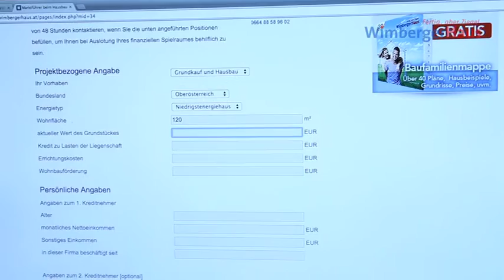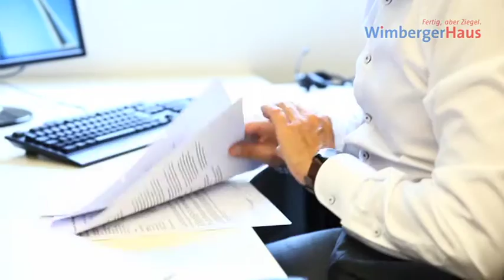Alles rund ums Hausbauen Teil 3 - die Finanzierung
Teil 3 unserer achtteiligen Videoserie zum Thema Hausbau – alles rund ums Bauen und Wohnen vom Baumeister!

Die Frage nach der Finanzierung eines Eigenheims stellt sich meistens nur einmal im Leben und will gut vorbereitet sein. WimbergerHaus bietet angehenden Baufamilien eine individuelle und unabhängige Finanzierungsberatung und -begleitung durch externe Spezialisten.

Bevor der Traum vom Eigenheim verwirklicht werden kann, macht es Sinn, seinen finanziellen Spielraum zu kennen und abzuschätzen. Dafür hat WimbergerHaus ein individuelles Tool entwickelt, das einfach und unkompliziert einen Überblick über die finanzielle Situation und die Hausbau Kosten bietet.